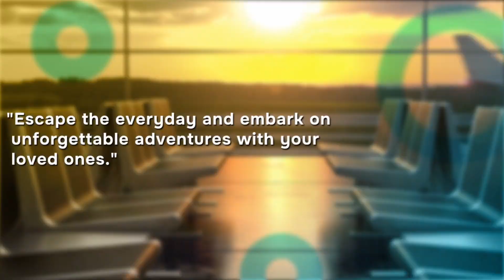Team United" to Continue FOMAA's Wayanad Rehabilitation Projects and Complete Required Activities